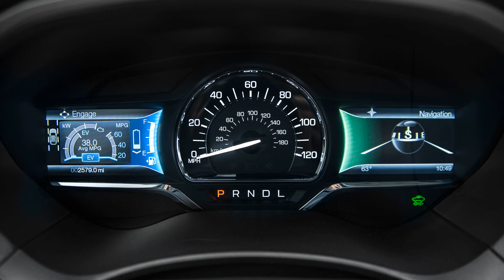2014 Lincoln MKZ Hybrid new 1080p